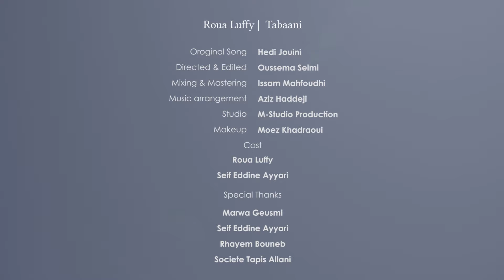Roua Guesmi | Tabaani - تبعني (Official Music Video)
Une reprise de Tabaani - تبعني de le grand Hedi Jouni interprétée par Roua Guesmi.

Directed By: Oussema Selmi

Studio : M-Studio Production
Mixing & Mastering :Issam Mahfoudhi
Makeup : Moez Khadraoui
Dress by : Wahret Ness Zmen
Arrangement : Aziz Haddeji